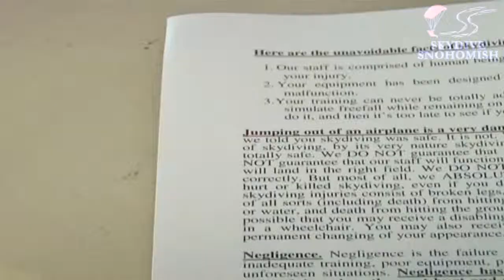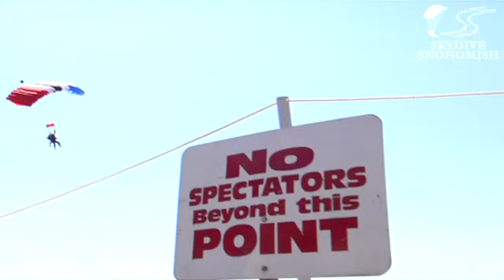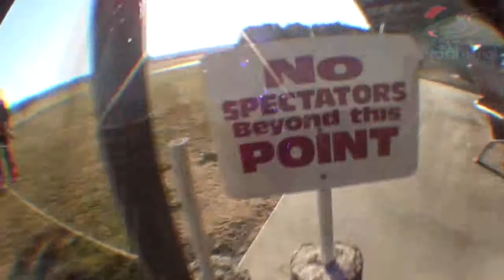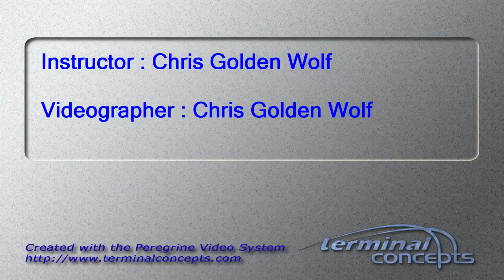Manal Shawish's Tandem skydive!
Manal Shawish's tandem skydive on Wednesday, September 12, 2012 with Chris Golden Wolf.